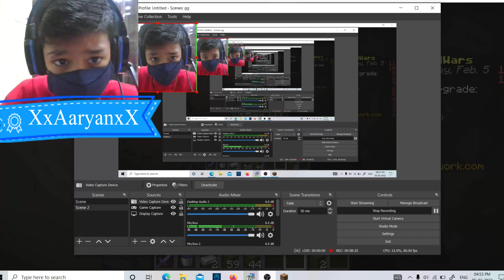Bed Wars OVERPOWER Gameplay! | OP GAMEPLAY| XxAaruxX